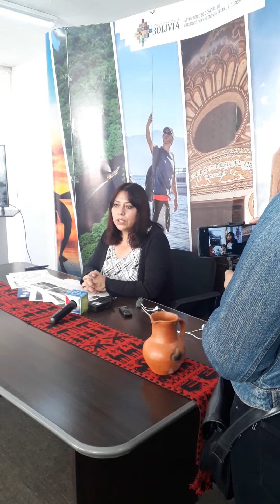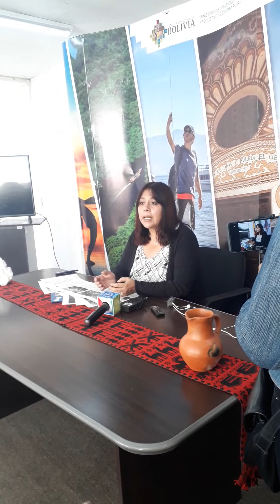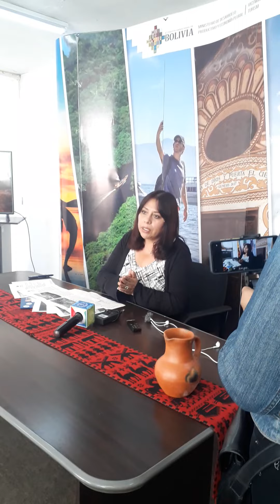Semana Santa turistico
En esta conferencia de prensa se nos corto la pregunta interna era acerca de Iskanwaya parte de la isla del sol aqui se ve que la Viceministra'muestra su enojo y la encargada menciona solo preguntas de semana santa lastimosamente el Viceministerio de turismo no esta restaurando iskanwaya lo esta haciendo el alcalde de copacabana Teofilo Choquevillca hoy dia entro el arqueologo durara mas de dos meses la gobernacion solo tiene a un solo arqueologo y el ministerio de culturas mucho peor eso es lo que esta pasando hoy en dia con el turismo arqueologico en copacabana